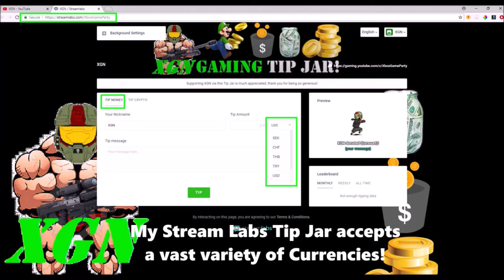Gears of War 4 Pumpkin Ball (2018) Halloween Special Event gameplay!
Gears of War 4 Pumpkin Ball (2018) Halloween Special Event gameplay. GOW4 Halloween Special Event, Pumpkin Ball dodgeball gameplay with 3XP week.